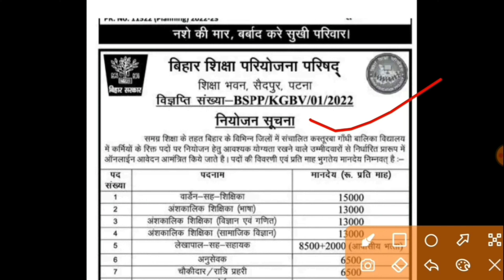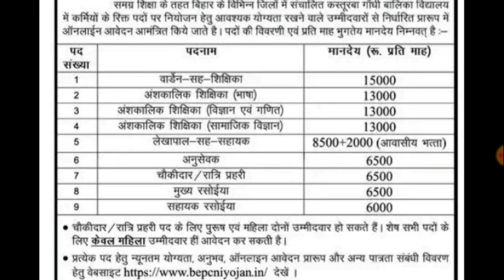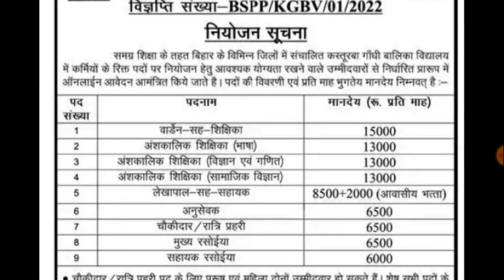बिहार के 38 जिलों के लिए आई भर्ती |Bihar education department vacancy 2022 |Bihar job vacancy